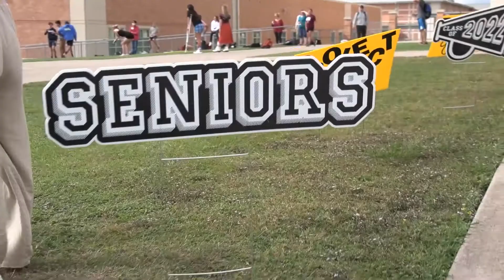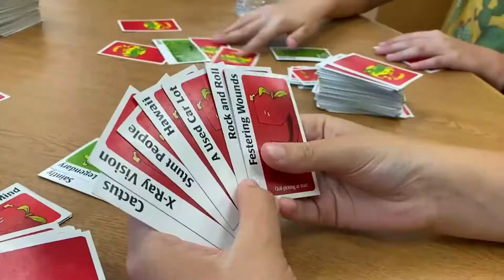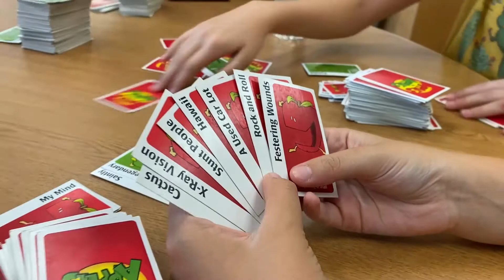October 28 Raider RoundUP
AV1 continues to present the announcements, this time Dylan, Maddie and Grace. Featuring highlights of the Senior Picnic and the Freshmen Summit.